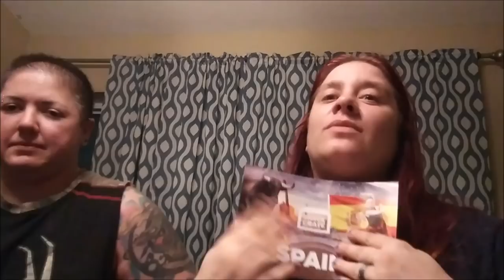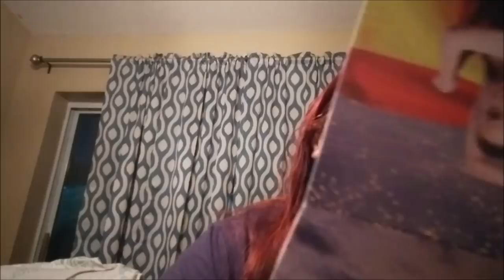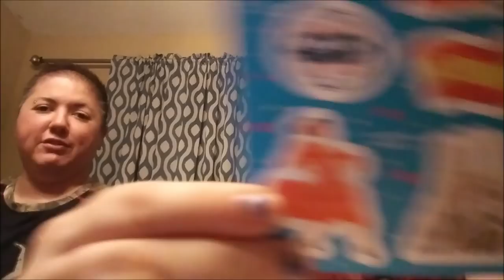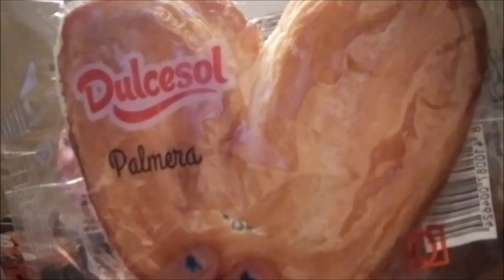LITTLE TRIP TO SPAIN WITH SOME SNACKS!!! COME ON IN!!!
Today mel and I got to try some snacks from spain. what is your favorite snacks. We get snack crate box each month this one was from last month. we have another one we need to do soon just havent had time just yet. if you want your own snack crate box just go tell them mel godoy sent you.
Hope everyone has a amzing day
I will be getting a po box soon if you guys want send me snacks from where you live let me know.  or just want send some fan mail its cool too.